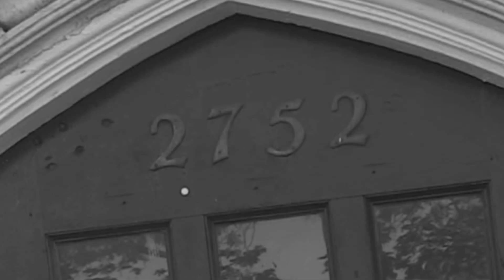Jay LocZ "YOU" (Official Video)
"Most wont SUPPORT YOU til you SUCCESSFUL"
But I APPRECIATE your SUPPORT now!